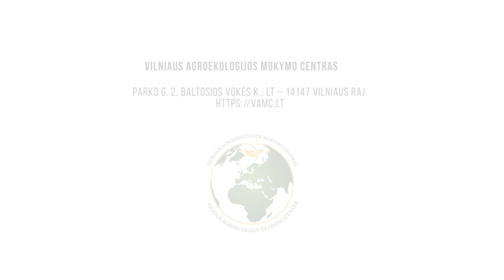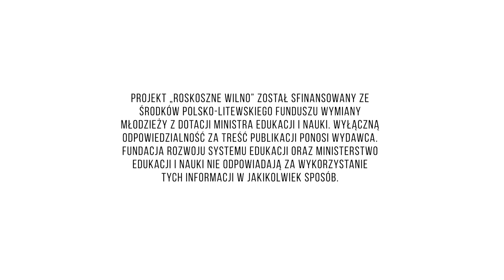KYBYNY, KARAIMSKI PRZYSMAK/KYBYNY, TRADITIONAL KARAITE DUMPLINGS/PROJEKT "ROSKOSZNE WILNO"/PLFWM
Kybyny to pieczone pierogi Karaimów, którzy ponad 600 lat temu przybyli z Krymu do Trok, na zaproszenie księcia litewskiego Witolda.
Aby przekonać się, jak pyszna jest to potrawa, zapraszamy do samodzielnego jej wykonania według przepisu i instrukcji, przedstawionych przez Dominikę, Gabrielė i Alekseja, uczestników projektu "Roskoszne Wilno", sfinansowanego ze środków Polsko-Litewskiego Funduszu Wymiany Młodzieży z dotacji MEiN.
Wyłączną odpowiedzialność za treść publikacji ponosi wydawca. Fundacja Rozwoju Systemu Edukacji oraz Ministerstwo Edukacji i Nauki nie odpowiadają za wykorzystanie tych informacji w jakikolwiek sposób.